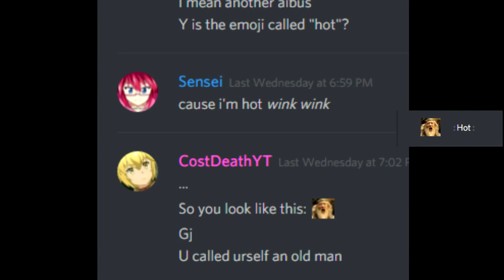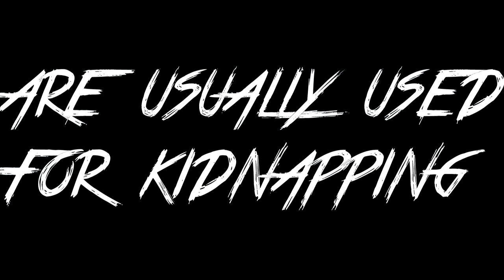THIS GUY IS A KIDNAPPER!!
Hey guys! Today I made a conspiracy theory about my friend, which ended up as DerpingMax being a kidnapper!

Thumbnail by:
Emperor_Super

Dictionary:
Mantaro:
A bot on discord which me and Max "roleplay fight" over her.